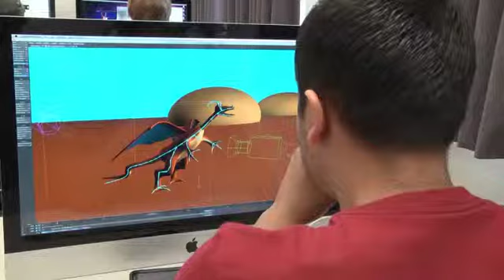Art and Graphic Design Programs in Houston - San Jacinto College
Studying art at San Jac can help you kick-start your career in the fine arts world, perhaps as a graphic designer, computer imaging expert, commercial illustrator or animator.